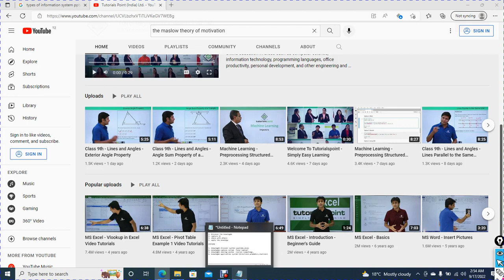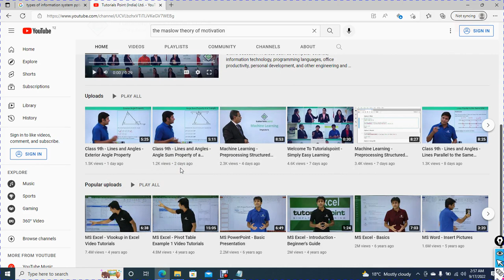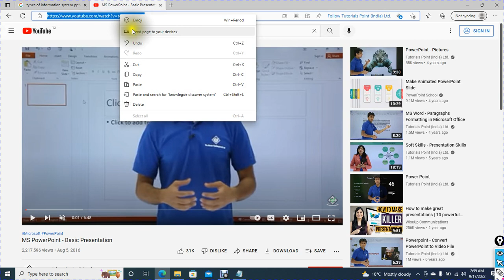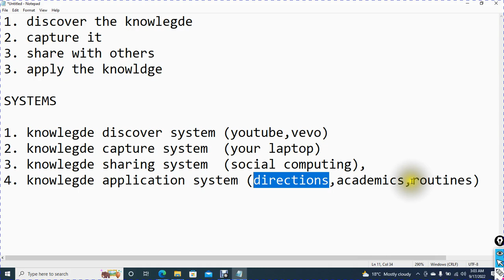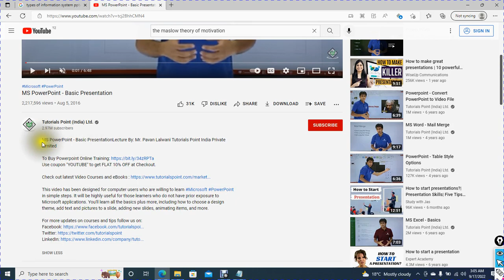NAMNA YA KUITUMIA YOUTUBE KUPATA MAARIFA YENYE KUENDELEA